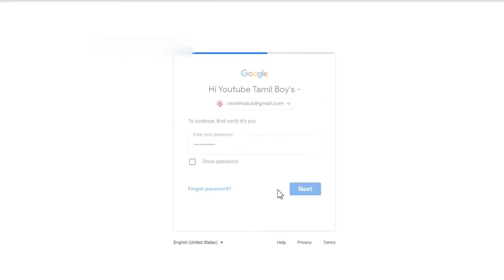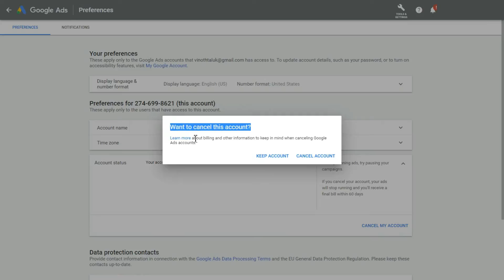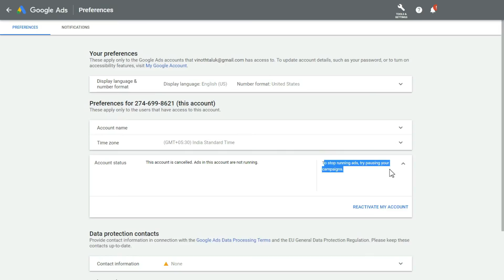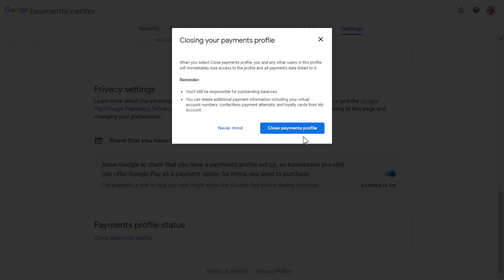How to Fix Google Adsense Payment Profile Closure Error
Online YouTube Tutorial Channel in Tamil tips and tricks beginners supportive channel.